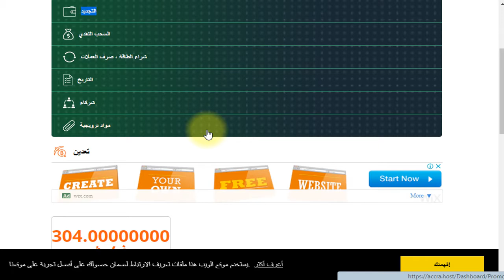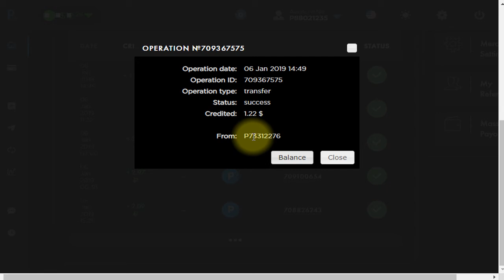اثبات سحب جديد من موقع accra.host بقيمه 1 دولار و 24 سنت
الربح.
ربح المال,
money online,
make money online,
بايبال,
بايزا,
payza,
payoneer,
مواقع صادقة,
ربح البيتكوين,
Proof payment,
ربح 1$,
ربح 2017,
ربح 5$,
ربح البيتكوين,
ربح البيتكوين كل 5 دقائق,
ربح المال,
ربح بلياردو,
ربح بيتكوين,
ربح بيتكوين مجانا,
ربح تابلت,
ربح تعبئة,
ربح تلفون,
ربح ثواني,
ربح حقيقي,
ربح حقيقي من الانترنت,
ربح حلال,
ربح حلال من الانترنت,
ربح حوحو,
ربح دريس,
ربح دقيقة,
ربح دوجكوين,
ربح دولار,
ربح دولارات,
ربح ذهب,
ربح راتب شهري,
ربح ربح,
ربح رصيد,
ربح روبل,
ربح روبل 2017,
ربح روليت,
ربح زوار كثر,
ربح ساتوشي,
ربح طريقة,
ربح فلوس,
ربح فيزا,
ربح قمار,
ربح كاش يو,
ربح كاميرا,
ربح كوينز,
ربح للمبتدئين,
ربح لوتو,
ربح مال,
ربح هاتف,
ربح هاتف مجانا 2017,
ربح هدايا,
ربح هواتف,
المواقع الربحية .
ربح الدولار .
تعدين البتكوين .
البنوك الإلكترونية .
محافظ العملات الرقمية .
منصات تداول .